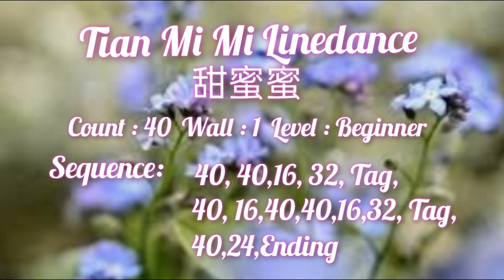Tian Mi Mi (甜蜜蜜）Linedance Choreographer by Adeline Chang (MY)&Tan Chew Heng(MY)-June 2023.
Count : 40
Wall    : 1
Level   : Beginner
Choreographed : Adeline Chang (MU)&Tan Chew Heng (MY)-June 2023.

Sequence : 40, 40,16, 32, Tag,
                    40, 16, 40, 40, 16, 32,
                    Tag, 40, 24, Ending.

Demo by Summer Linedance Group.
September 2023.